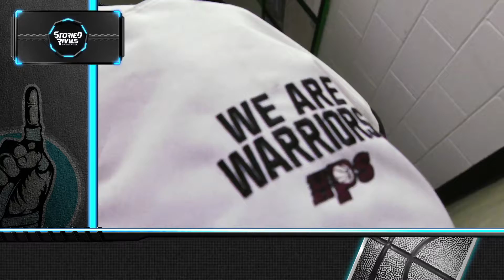HS Basketball | Harvest Prep at Fisher Catholic [1/31/20]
Harvest Prep Powers Prep Past Fisher Catholic, 84-49

• Runs of 12-1 and 16-0 in the first half put the game out of reach by the break as Harvest Prep earned an 84-49 MSL victory.

• Fisher Catholic was hot to start, leading 11-8, before the Warriors took over and held an eight-point lead after the first quarter.

• Brian Beavers and Nyelle Shaheed both had season highs, scoring 20 and 15 points, respectively. CJ Anthony added 18 as Prep's conference record moves to 9-0 with three games to play.